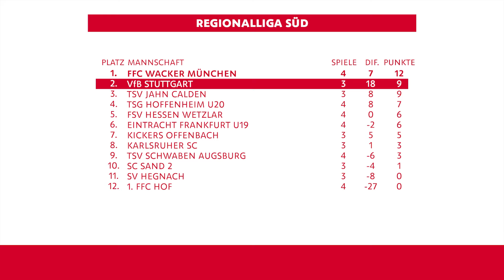Highlights: TSG Hoffenheim U20 - VfB Frauen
Nach einer ausgeglichenen ersten Hälfte (1:1) zeigen sich die VfB Frauen in der zweiten Halbzeit stark verbessert und gewinnen das Baden-Württemberg-Duell am Ende verdient mit 4:1.

Die Tore:
0:00 Start
0:12 0:1 Linette Hofmann (4.)
0:30 1:1 Vanessa Herre (28.)
1:09 1:2 Julia Glaser (56.)
1:32 1:3 Yuka Hirano (63.)
1:45 1:4 Jana Spengler (70.)
2:12 Regionalliga Süd-Tabelle
2:20 Interview Heiko Gerber